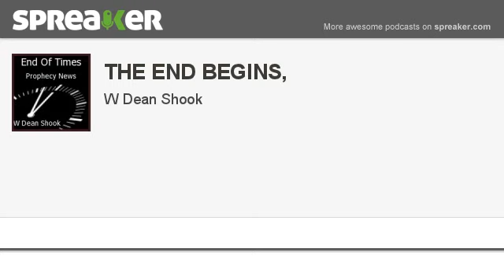THE END BEGINS, (part 4 of 7, made with Spreaker)